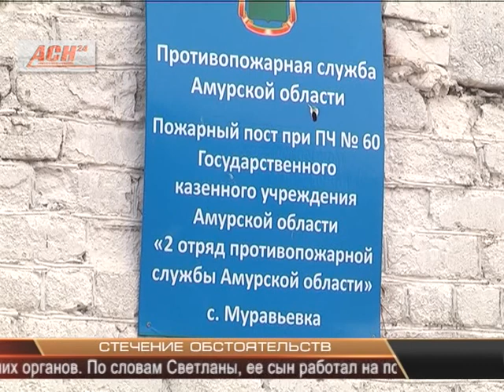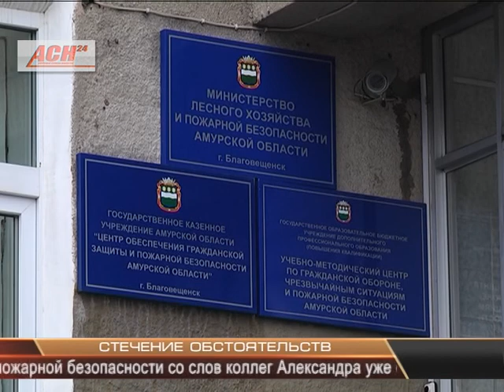Стечение обстоятельств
Тушение пожара в Тамбовском районе обернулось трагедией - на пожаре сгорел автомобиль местной пожарной части и пострадал сотрудник ведомтсва. 26-летний житель села Муравьевка Александр Кошелевский с семидесяти процентными ожогами тела доставлен в ожоговое отделение. ​Молодой человек работал в пожарной части в должности водителя. Подробности этой трагедии узнавала съемочная группа Амурской службы новостей.